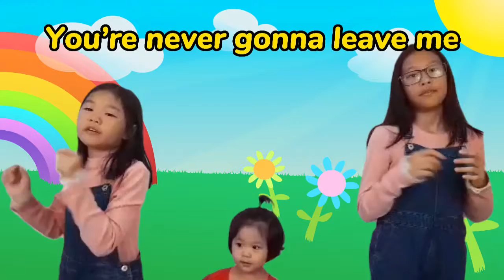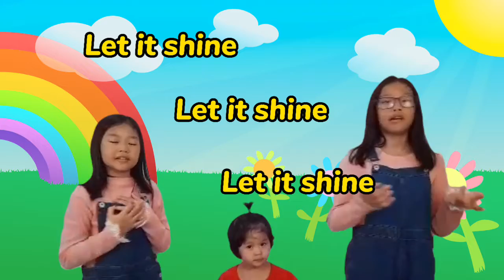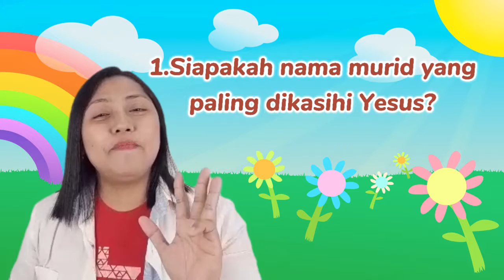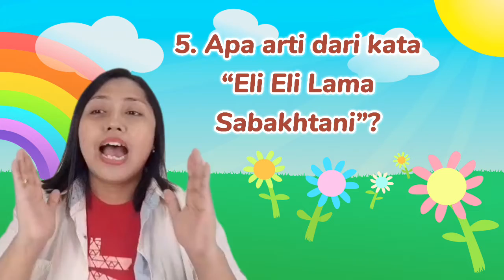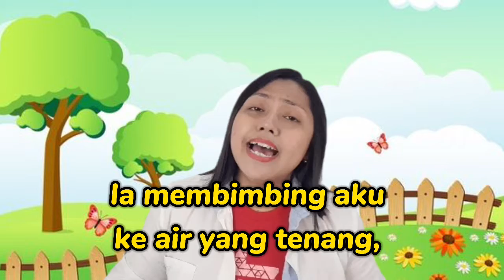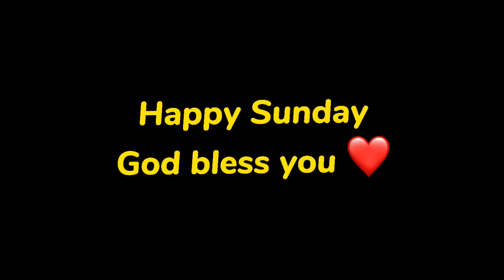CST SUNDAY SCHOOL ONLINE (24/10/21) "TUHAN ADALAH GEMBALAKU"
Visit our